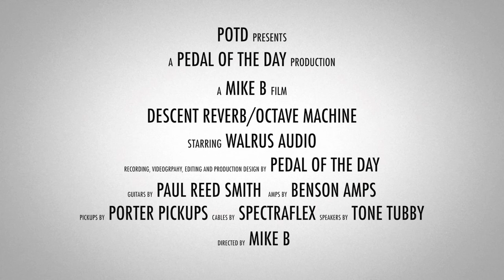Walrus Audio Descent Reverb Octave Machine Guitar Effects Pedal Demo Video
This is a demo video of the Descent Reverb Octave Machine effects pedal from Walrus Audio performed and produced by Pedal of the Day. for more effects pedal reviews and demos, and be sure to check out more of the videos here on our YouTube channel before you leave. Cheers!